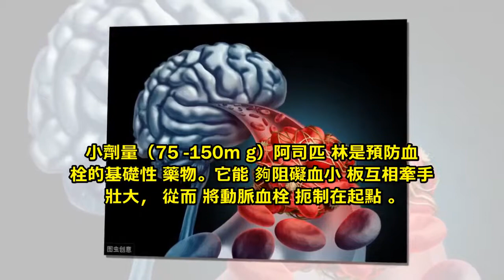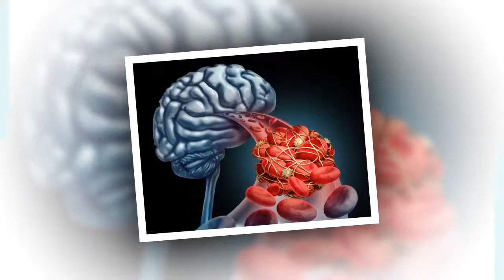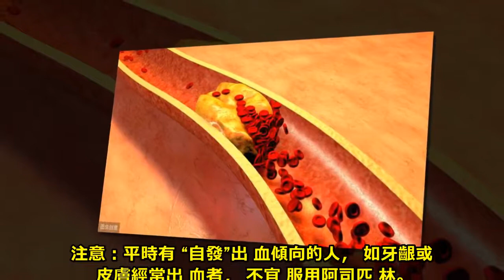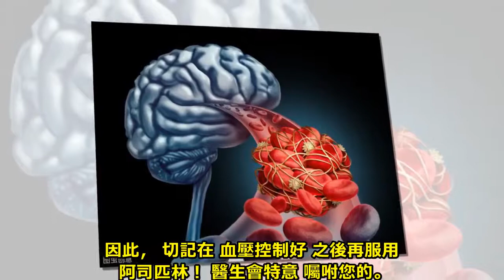阿司匹林預防血栓心梗，但醫生提醒：3類人吃了是“找病”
小劑量（75-150mg）阿司匹林是預防血栓的基礎性藥物。它能夠阻礙血小板互相牽手壯大，從而將動脈血栓扼制在起點。

不過，阿司匹林並非所有人都適合，這3類人不宜吃，否則會帶來危險。

下面，"問上醫"就為您詳細解答。

"神藥"阿司匹林的作用原理: 在介紹哪3類人不能吃阿司匹林前，我們得先了解阿司匹林的作用原理。

心腦血管在長期"高壓血流、高粘稠血流、高糖血流"的環境下，出現的一系列病變。如動脈硬化、動脈狹窄等。

在這樣的血管基礎環境下，血管內的脂質斑塊容易被高壓血流沖脫，引發血小板聚集，形成裹挾在斑塊外的血栓，堵塞住重要臟器引發危險。如心梗、腦梗等。